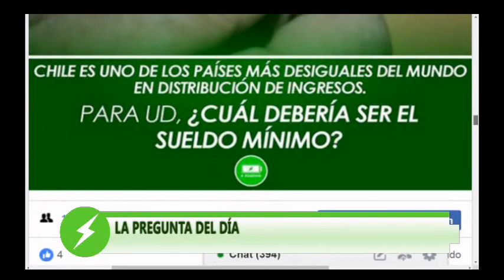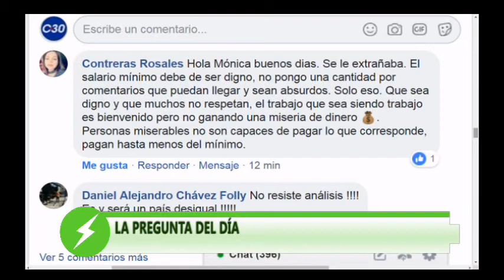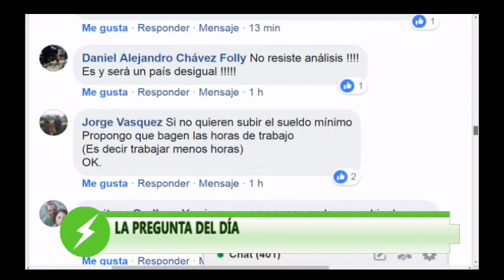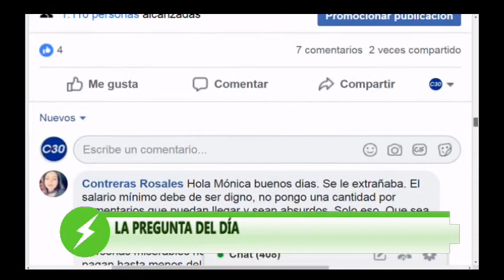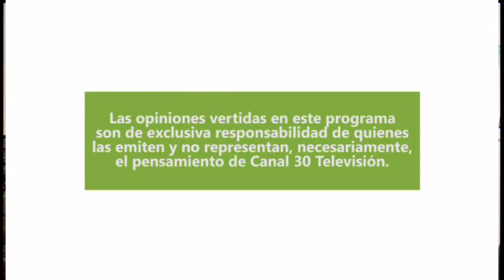MÁS POSITIVO - FINAL MUNDIALITO 2018